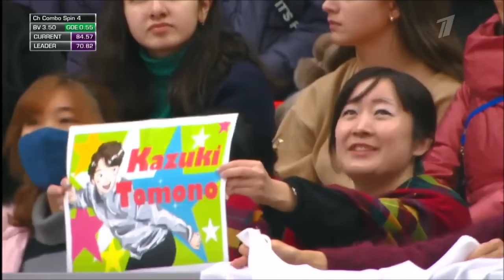【フィギュアスケート】友野一希 2018グランプリシリーズ ロシア」杯 ＦＳ「リバーダンス」156.47【友野一希】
◆友野一希 2018グランプリシリーズ　ロシア杯 フリープログラム「リバーダンス」今季ＧＰＳ初表彰台！緊張の中光った演技！これからがもっと楽しみです！